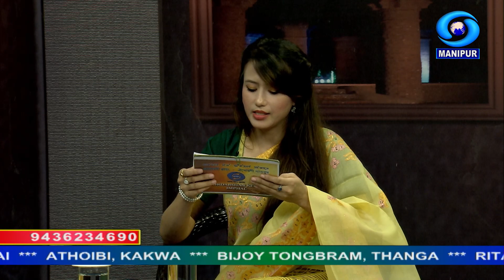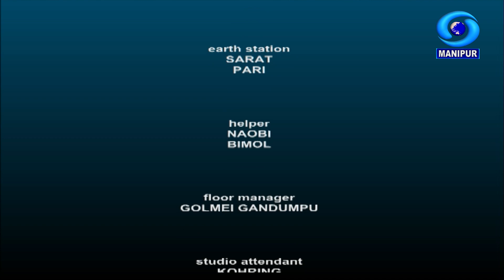REPLY TO VIEWERS' LETTERS (Live Phone-In Programme) | 25th August 2023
REPLY TO VIEWERS' LETTERS (Live Phone-In Programme)

Adomgi Wakhal Eikhoigi Paokhum

25th August 2023

Producer : RK Amarjeet